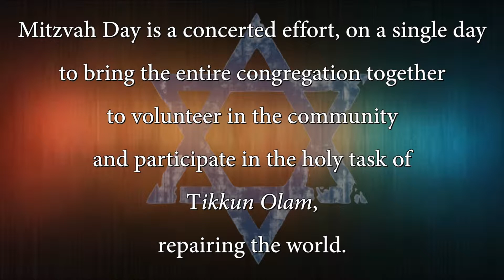Mitzvah Day 2015 - Temple Beth El, Charlotte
Once a year the Jewish community celebrates Tikkan Olam, a day to repair the world. Kids and adults help make care packages for Family Services, the Men's Shelter, the Women's Shelter, and Sterling Elementary School. We're so proud to help the less fortunate. Happy Mitzvah Day!